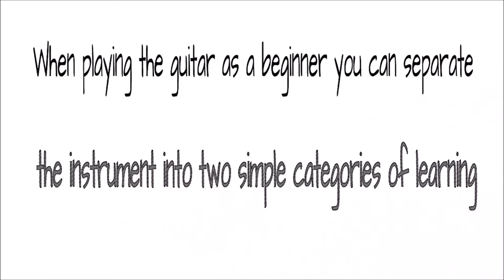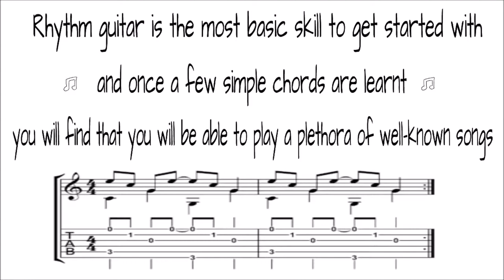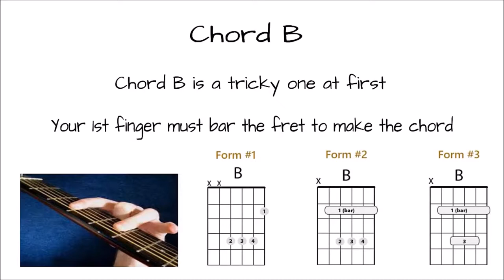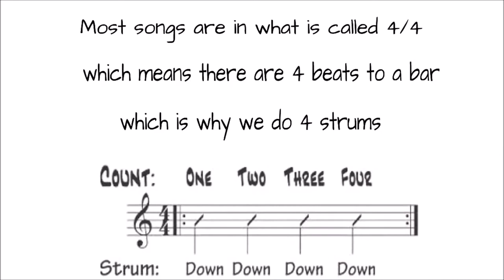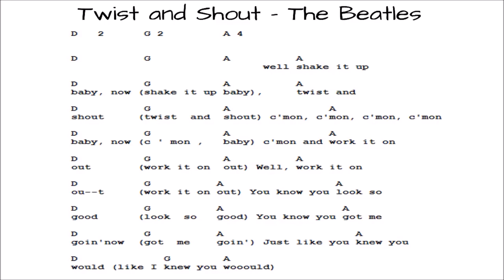Learn to play the guitar Click Lesson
If you have wanted to play the guitar, here is a video to start with: learn the basics of playing the guitar.